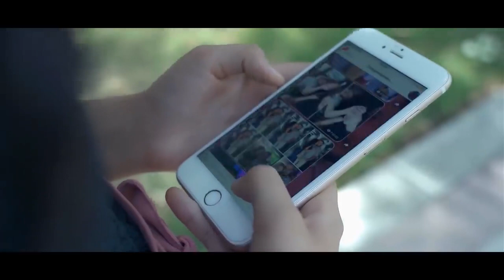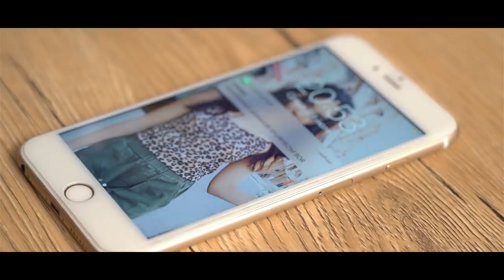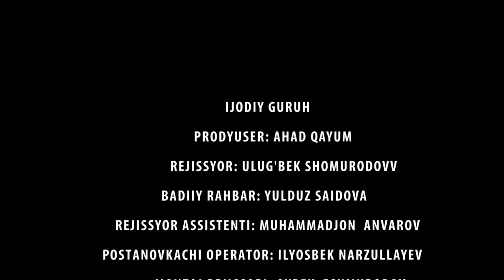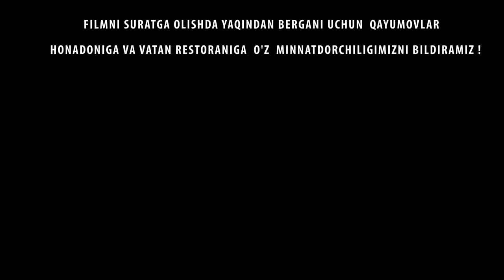BAXTSIZ O`TMISH - O`ZBEK FILM